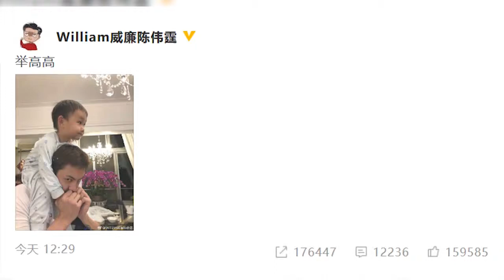親子博主久違上線！陳偉霆舉高高外甥粉絲“吃醋”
3月19日下午，陳偉霆[微博]在微博曬出一張背著外甥的照片，照片中陳偉霆穿著白色短袖，頭髮未打理隨意翹起，將外甥舉到肩膀上坐著，緊緊地抓著外甥的小手，十分有愛。陳偉霆笑稱“舉高高”，引得粉絲直呼：“我也要！！！”